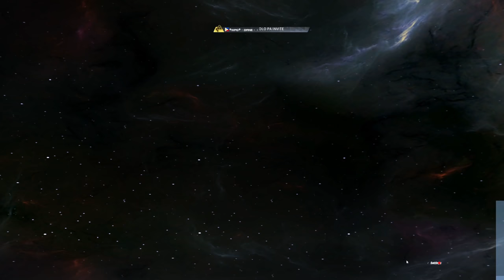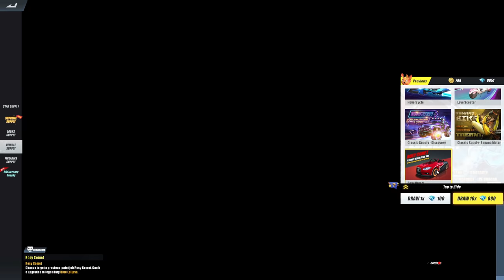SPENDING 30K DIAMONDS!(RULES OF SURVIVAL EVENT)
"happy 3rd rosversary"

PC SPECS:
CPU: I7-9700KF
GPU: RTX 2080 TI Asus turbo 11gb
Memory: 32 GB 3200Mhz RIPJAWS
MOTHERBOARD: MSI z390 tomahawk
500 SSD: KINGSTON
2TB HARD DRIVE DISK

►Chill background Music:
Title: think about it
Type of music: Chill Hip Hop
Mood: Relaxing